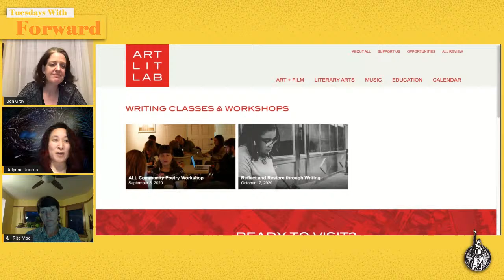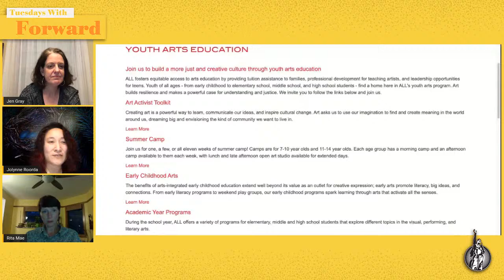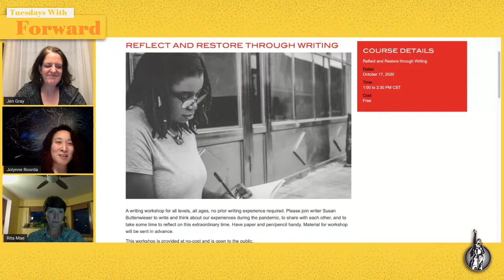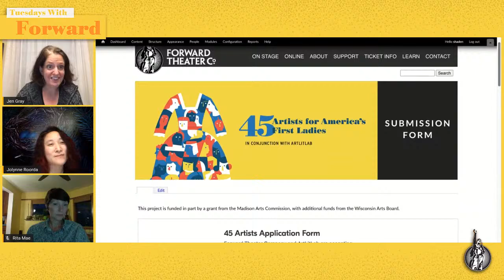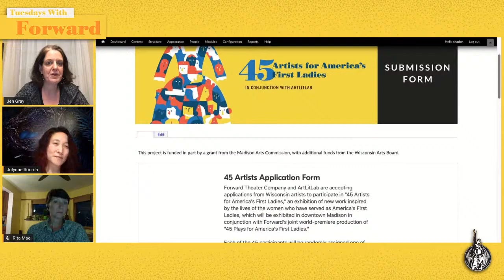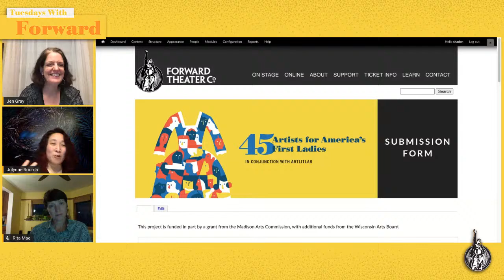Tuesdays With Forward - Special Guest Jolynne Roorda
Tonight we're thrilled to welcome Jolynne Roorda, Visual & Performing Arts Director at Art + Lit Lab in Madison

We look forward to discussing their current offerings in visual, literary, music and performing arts, as well as Forward Theater's exciting partnership with Art + Lit Lab for our spring production of 45 Plays for America's First Ladies.